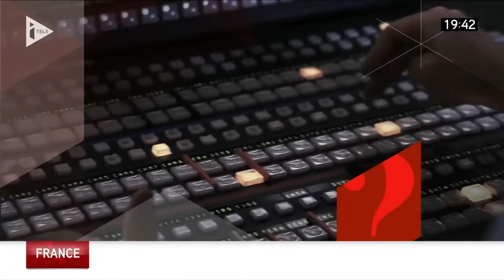Benjamin Griveaux face à Danielle Simonnet | iTélé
Benjamin Griveaux, porte-parole du mouvement En Marche !, était face à Danielle Simonnet (Parti de Gauche) sur le plateau d'iTélé avec Laurence Ferrari.